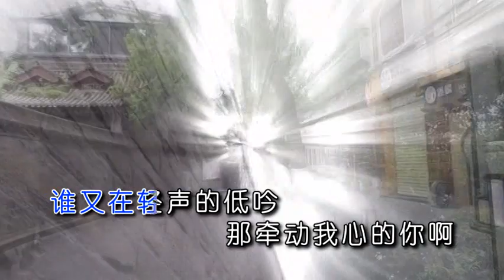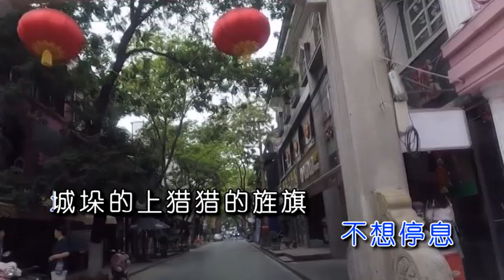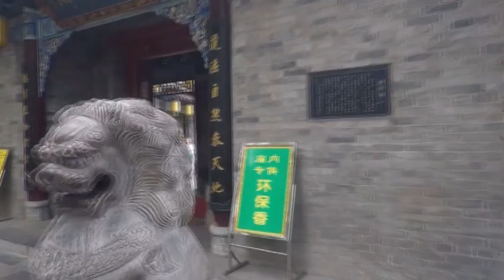宋黛霆 恋恋德福巷 ktv伴奏视频歌词字幕